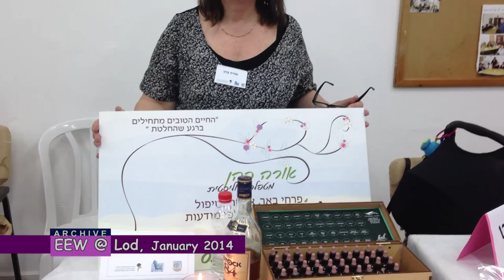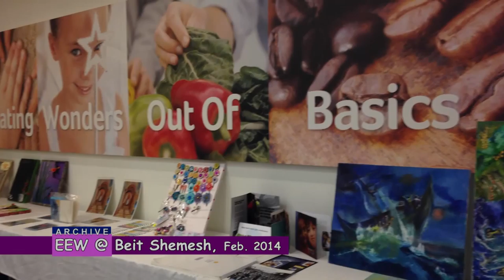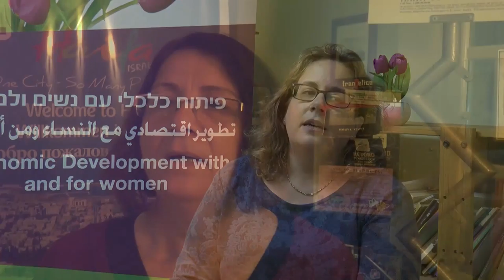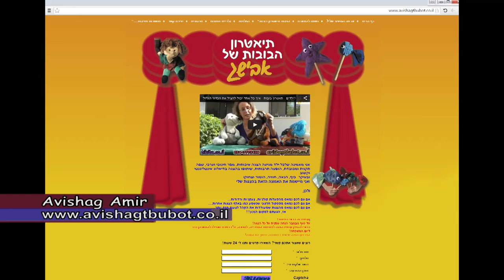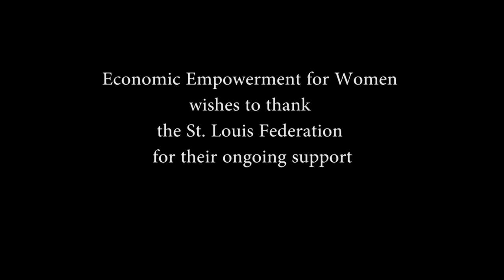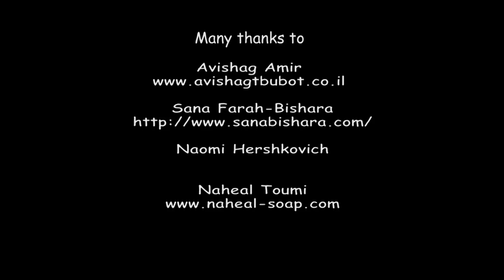Business of One's Own: Attaining Economic Independence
Business of One's own is an 18 month program that accomponies women from the moment they decide to begin a business and devlope a business plan to the establishment of the business and it's development. EEW runs business development servicesand business forums and incubator to assit in developing businesses.
A business of your own is for women interested in beginning a small business. Our target population is women who suffer from financial hardship and are interested in translating their knowlege and talent into a business as an alternet to the work force. The program is aimed at single mothers, new immigrants, Arabs, ultraorthodox, over 45 and vicitims of violence.